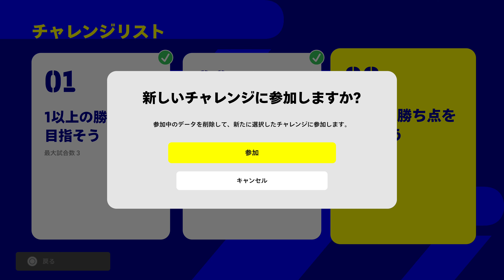eFOOTBALL 2022 04 26 長崎怪速シーサイドライナー #11 キックオフ直後の失点を1試合で4回もやらかすなど守備に課題が残った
0:00 MATCH1 SETUP
2:34 MATCH1 VS COM
21:43 TEAM BUILDING
22:22 MATCH2 SETUP
24:54 MATCH2 eFootball LEAGUE Division7
48:18 TEAM BUILDING
49:25 MATCH3 SETUP
52:31 MATCH3 ONLINE MATCH
1:12:35 TEAM BUILDING
1:15:06 MATCH4 SETUP
1:18:11 MATCH4 ONLINE MATCH
1:37:21 TEAM BUILDING
1:38:57 MATCH5 SETUP WALKOVER
1:42:03 TEAM BUILDING
1:42:46 MATCH6 SETUP
1:44:27 MATCH6 VS COM
2:07:23 TEAM BUILDING
2:08:14 ENDING

3試合目は自分のキックオフ直後に1回、相手のキックオフ直後に3回失点しておりあまりにもひどい内容でオンライン対戦では全体的に点は取れてはいたが、無駄な失点が多かった。
それでも、eFootball LEAGUEのDivision6への昇格を果たした。